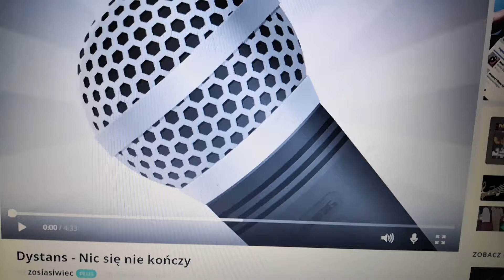Nic się nie kończy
Nagranie z iSing